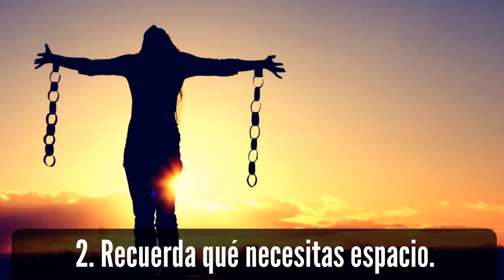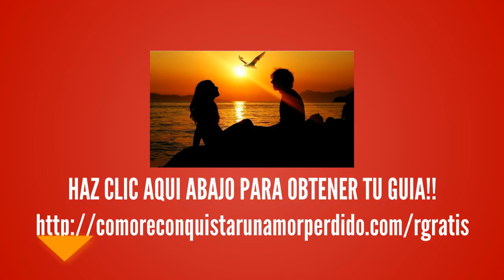Cómo Seguir La Regla De No Contacto Cuando TU y Tu EX Tienen Los Mismos Amigos?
Tienes el mismo grupo de amigos que tu ex. Y te siguen pidiendo que salgas como si nada hubiera pasado. Son buenos y quieren pasar tiempo contigo pero qué debes hacer si estás siguiendo la regla del no contacto?

1. Habla con ellos y díles cómo te sientes. Puedes explicarles que necesitas tiempo para darte la vuelta y volver sobre tus pies y, por supuesto, te echarán de menos, pero entenderán cómo te sientes.

La idea de ningún contacto durante 30 días significa no escuchar nuevas cosas sobre lo que tu ex está hace o piensa, Los amigos mutuos pasarán la información hacia adelante y hacia atrás, entonces piensa en pasar algún tiempo sin verlos.

2. Recuerda qué necesitas espacio. Puede ser tan tentador salir con ellos porque sabes que tu ex estará allí y quién sabe, tal vez esta noche es la noche que él o ella te hablará, Pero quizás no lo hará, y te sentirás mal.

Necesitas un poco de espacio para aprender a sentirte de nuevo, y si sales con tu ex, pelarás una costra de la herida cada vez que lo veas. Tienes tomarte 30 días de espacio para que puedas atraer a tu ex de nuevo, así que recuerde la importancia de esto.

3. Entiende que tu ex necesita un poco de espacio también. También necesitas darle a tu ex un poco de espacio. Puede que no quieras ver a tu ex ahora mismo y andar por ahí puede hacerte más daño que bien. Deja que tu ex tenga la oportunidad de echarte de menos y no te quedes lamentandote.

Necesitas parecer más fuerte. Aplica 30 días y entonces puedes pasar el rato con tu ex y sus amigos de nuevo, espera que para entonces te echará de menos y volverá a sentir lo que alguna vez sintio por ti.

No puedes hacer que tu ex te extrañe o te quiera simplemente estando en su espacio y frente a su rostro. Dale tiempo para echarte de menos y deja que averigue lo que quiere.